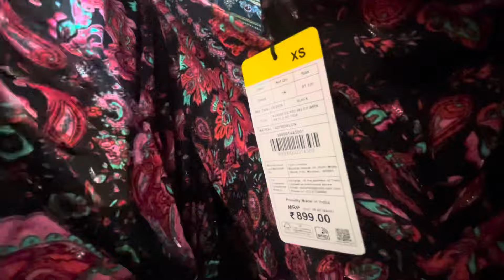Navratri traditional ￼ Collections 😍| Traditional Collections for….. starting prices ₹499🥳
1. Zudio
2. Zudio Shopping
3. Zudio haul
4. Zudio Delhi
5. Zudio Winters Collection 2024
6. Zudio Sale 2024
7. Zudio Shoes
8. Zudio Men s Collection
9. Zudio Boys Summer Collection
10. Zudio delhi kamla nagar
Zudio sale
zudio store tour
zudio shoes
Zudio affordable
Zudio haul
​⁠​⁠Zudio clothesNew Zudio
ZudioGirl boys collectionZudio girl
 Zudio February New Arrival Latest Collection 2024

Zudio Winters Latest Collection 2024

Zudio Latest Collection 2024 starting 29

Zudio Winter New Arrival || Zudio January Shopping Collection 2024

Zudio January New Arrival winter collection 2024

Zudio January latest collection 2024

Zudio Winter New latest collection 2024

Zudio January collection 2024

Zudio January Sale 2024

Zudio Exclusive Collection 2024 | Zudio Lucknow

Zudio Haul | Zudio Shopping | Zudio Store Tour

October collection

zudio shopping

zudio haul

zudio

zudio collection

zudio bangalore

zudio kolkata

zudio mumbai

zudio coimbatore

shopping haul

zudio surat

zudio cosmetic

zudio ahmedabad

zudio makeup

zudio shoes

zudio chennai

zudio hyderabad

zudio shoes,

zudio Thane,

zudio Kharghar,

zudio goregaon,

Zudio kolkata

zudio dresses

zudio haul

zudio india

zudio shopping vlog,zudio haul,zudio

shopping,ZUDIO SALE 2024,ZUDIO SUMMER SALE

Zudio shopping Lucknow

Zudio shopping online

Zudio collection

zudio haul
zudio shopping
zudio sale 2024
zudio sale
zudio collection
zudio shoes
zudio footwear collection
zudio vlog
zudio jeans
shopping vlog
shopping haul
zudio 2024
zudio india
lucknow zudio
zudio makeup
zudio new arrival latest collection 2024
zudio finds

zudio lipstick
Zudio Lipliner
zudio summer latest collection
zudio makeup collection 2024